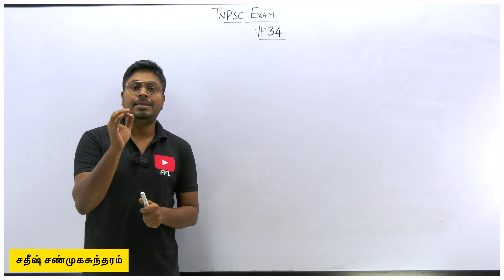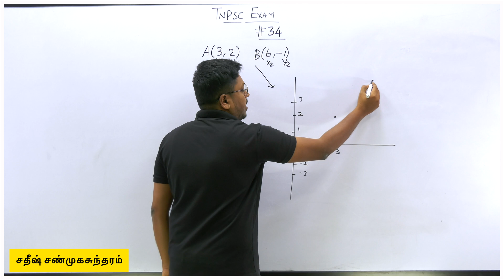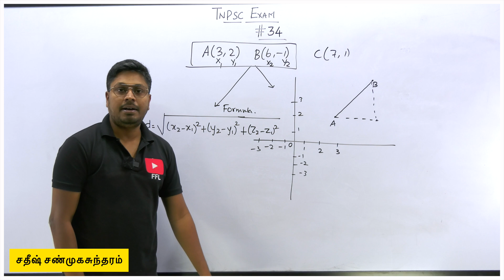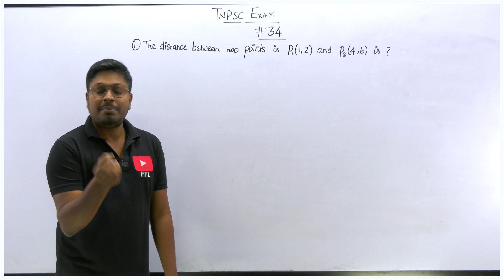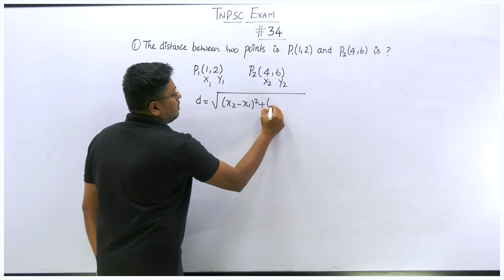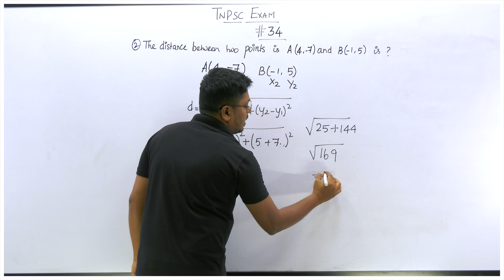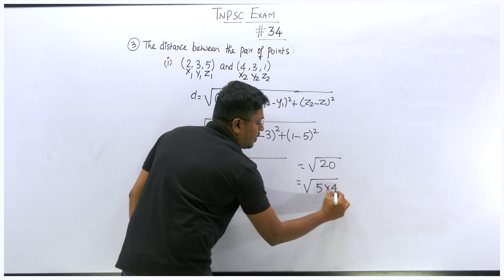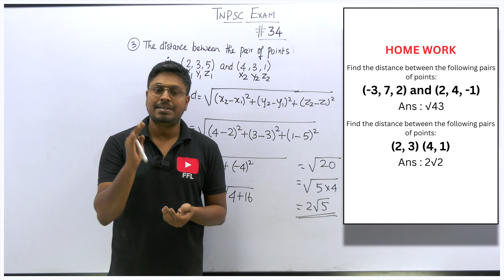TNPSC EXAM || 2D/3D Points Distance- 34(Important Concept Questions)